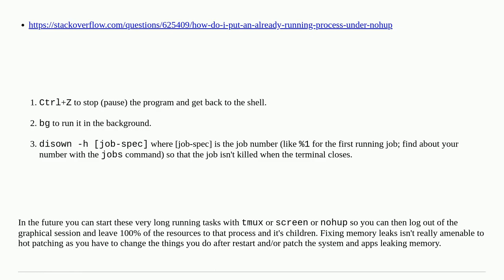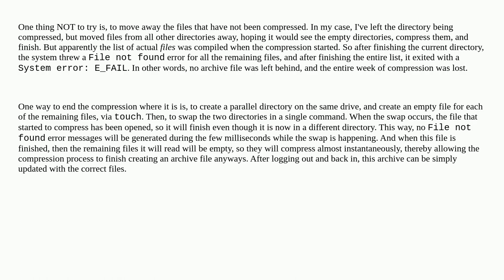Apple: Forcing kernel_task to swap memory?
Forcing kernel_task to swap memory?

A special thanks goes out to the awesome community

  memory-leak memory kernel macos